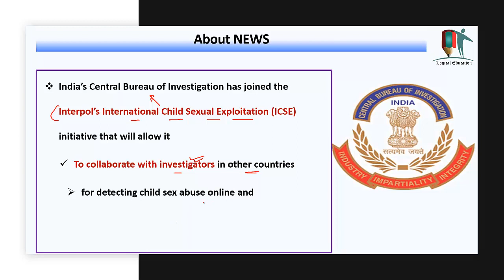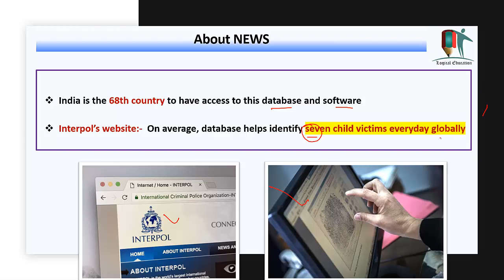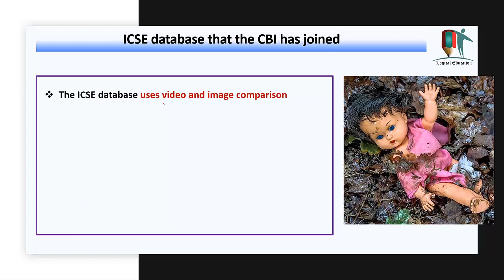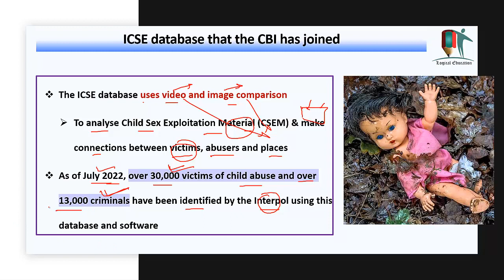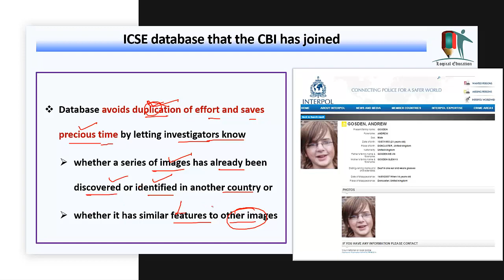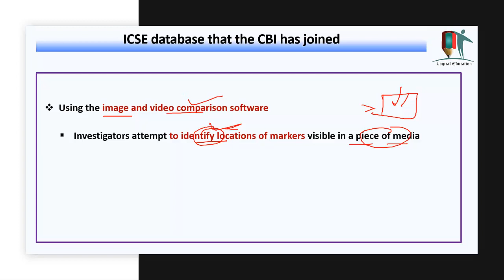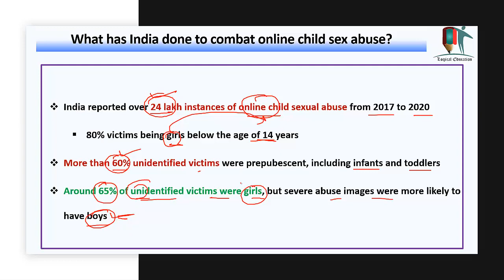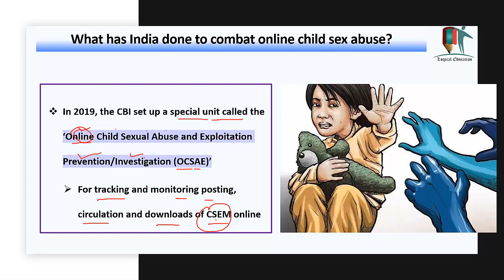What is INTERPOL? | CBI joined Interpol’s ICSE Database? | Its Power and Functions | UPSC 2022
In this Video we will discuss about CBI joined Interpol’s ICSE Database, What is INTERPOL, Its Power and Functions.

5th day of UPSC Interview 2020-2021 | DAF & Int'l Relation Questions | कैसे करें तैयारी जीत की